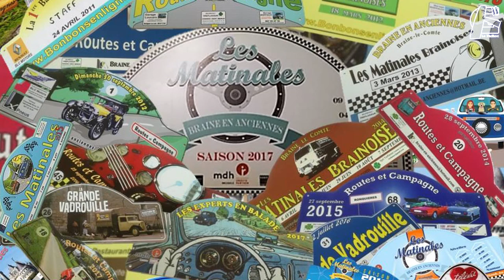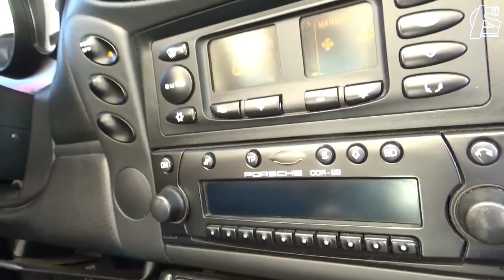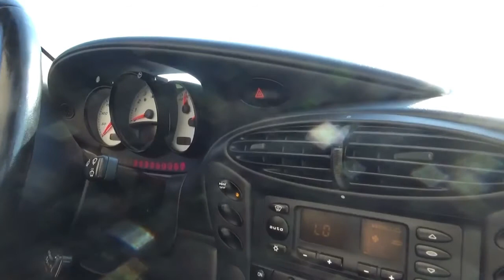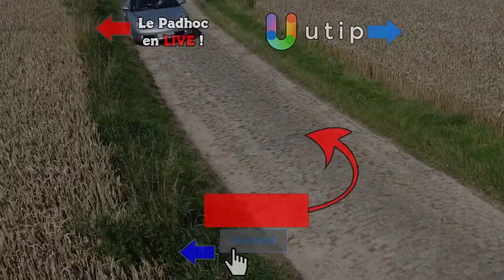TDLER Porsche 986 Boxster - L'autre Cheval Cabré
Merci aux Copilotes !